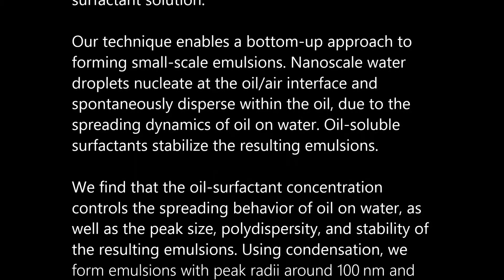Creating nanoscale emulsions using condensation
Creating nanoscale emulsions using condensation. Ingrid F. Guha et al (2017), Nature Communications

Nanoscale emulsions are essential components in numerous products, ranging from processed foods to novel drug delivery systems. Existing emulsification methods rely either on the breakup of larger droplets or solvent exchange/inversion. Here we report a simple, scalable method of creating nanoscale water-in-oil emulsions by condensing water vapor onto a subcooled oil-surfactant solution. Our technique enables a bottom-up approach to forming small-scale emulsions. Nanoscale water droplets nucleate at the oil/air interface and spontaneously disperse within the oil, due to the spreading dynamics of oil on water. Oil-soluble surfactants stabilize the resulting emulsions. We find that the oil-surfactant concentration controls the spreading behavior of oil on water, as well as the peak size, polydispersity, and stability of the resulting emulsions. Using condensation, we form emulsions with peak radii around 100 nm and polydispersities around 10%. This emulsion formation technique may open different routes to creating emulsions, colloidal systems, and emulsion-based materials.